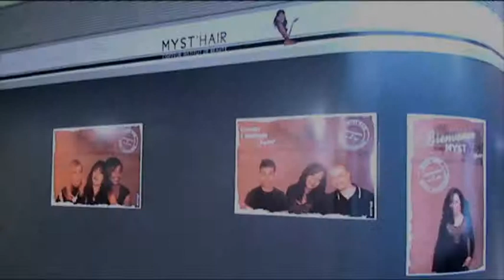CCA - Myst'hair_45s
Cosmosproductions Création Audiovisuelle

Site_Internet_Myst'hair_45s